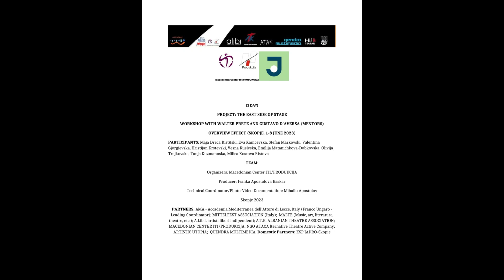3 Day: Workshop: Overview effect! (Playwriting)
3 Day: Workshop: Overview effect! (Playwriting) with Walter Prete and Gustavo D`Aversa. KSP JADRO, Macedonian Center ITI/PRODUKCIJA. Project: East Side of The Stage, 2023. Partners: 𝐴𝑀𝐴 – 𝐴𝑐𝑐𝑎𝑑𝑒𝑚𝑖𝑎 𝑀𝑒𝑑𝑖𝑡𝑒𝑟𝑟𝑎𝑛𝑒𝑎 𝑑𝑒𝑙𝑙’𝑎𝑡𝑡𝑜𝑟𝑒, 𝑣𝑖𝑛𝑐𝑖𝑡𝑟𝑖𝑐𝑒 𝑑𝑒𝑙 𝑏𝑎𝑛𝑑𝑜 𝐵𝑜𝑎𝑟𝑑𝑖𝑛𝑔 𝑃𝑎𝑠𝑠 𝑃𝑙𝑢𝑠 𝑑𝑒𝑙 𝑀𝑖𝑛𝑖𝑠𝑡𝑒𝑟𝑜 𝑑𝑒𝑙𝑙𝑎 𝐶𝑢𝑙𝑡𝑢𝑟𝑎 𝑖𝑛 𝑝𝑎𝑟𝑡𝑒𝑛𝑎𝑟𝑖𝑎𝑡𝑜 𝑐𝑜𝑛 𝑀𝑖𝑡𝑡𝑒𝑙𝑓𝑒𝑠𝑡 𝑑𝑖 𝐶𝑖𝑣𝑖𝑑𝑎𝑙𝑒 𝑑𝑒𝑙 𝐹𝑟𝑖𝑢𝑙𝑖, 𝑀𝑎𝑙𝑡𝑒 𝑑𝑖 𝐴𝑛𝑐𝑜𝑛𝑎, 𝐴𝑙𝑖𝑏𝑖 𝑑𝑖 𝑇𝑟𝑖𝑐𝑎𝑠𝑒, 𝑇𝑢𝑙𝑙𝑎 𝐶𝑢𝑙𝑡𝑢𝑟𝑒 𝐶𝑒𝑛𝑡𝑒𝑟 ( 𝐴𝑙𝑏𝑎𝑛𝑖𝑎), 𝐴𝑡𝑎𝑐 𝑑𝑖 𝑃𝑜𝑑𝑔𝑜𝑟𝑖𝑐𝑎 (𝑀𝑜𝑛𝑡𝑒𝑛𝑒𝑔𝑟𝑜), 𝑃𝑟𝑢𝑑𝑢𝑘𝑐𝑖𝑗𝑎 𝐼𝑇𝐼 𝑑𝑖 𝑆𝑘𝑜𝑝𝑗𝑒 (𝑀𝑎𝑐𝑒𝑑𝑜𝑛𝑖𝑎 𝑑𝑒𝑙 𝑁𝑜𝑟𝑑), 𝑄𝑒𝑛𝑑𝑟𝑎 𝑀𝑢𝑙𝑡𝑖𝑚𝑒𝑑𝑖𝑎 𝑑𝑖 𝑃𝑟𝑖𝑠𝑡𝑖𝑛𝑎 (𝐾𝑜𝑠𝑜𝑣𝑜), 𝑈𝑈𝑈 𝐴𝑟𝑡𝑖𝑠𝑡𝑖𝑐 𝑈𝑡𝑜𝑝𝑖𝑎 𝑑𝑖 𝐵𝑒𝑙𝑔𝑟𝑎𝑑𝑜 (𝑆𝑒𝑟𝑏𝑖𝑎).

Project: The East Side of The Stage
Activity: Skopje Playwriting Workshop (2-7 June 2023) - ``Overview Effect`` by Walter Prete and Gustavo D`Aversa.
Organizers: Macedonian Center ITI/PRODUKCIJA
Artists - Workshop Participants: Maja Dreca Ristеski, Eva Kamcevska, Stefan Markovski, Valentina Gjorgievska, Hristijan Krstevski, Vesna Kusleska, Emilija Matanichkova-Dobkovska, Olivija Trajkovska, Tanja Kuzmanoska, Milica Kostova Ristova.
Producer: Ivanka Apostolova
Video/Photos: Mihailo Apostolov
Location: KSP JADRO -Skopje
Funded by the Ministry of Culture R. Italy.
Partners: AMA - Accademia Mediterranea dell'Attore di Lecce, Italy (Franco Ungaro -    Leading Coordinator); MITTELFEST ASSOCIATION (Italy);  MALTE (Music, art, literature, theatre, etc.); A.Lib.I. artisti liberi indipendenti; A.T.K. ALBANIAN THEATRE ASSOCIATION; MACEDONIAN CENTER ITI/PRODUKCIJA; NGO ATACA lternative Theatre Active Company; ARTISTIC UTOPIA;  QUENDRA MULTIMEDIA.
(Skopje 2023)